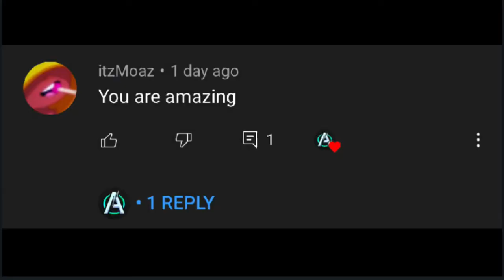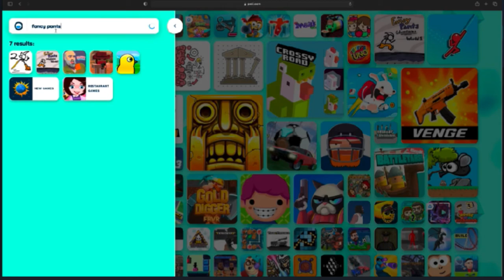A RABBIT STOLE MY 🍦 ICECREAM (Episode 1)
Published On 3 February 2021, Wednesday
I Played some golf and then Mr mayor gave me some ice cream and then a RABBIT Stole it